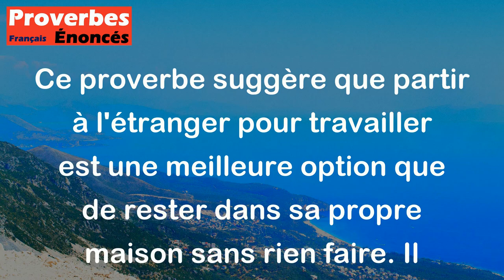Il vaut mieux travailler à l'étranger que mourir chez soi. - Proverbe Yiddish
Ce proverbe suggère que partir à l'étranger pour travailler est une meilleure option que de rester dans sa propre maison sans rien faire. Il implique également que le travail à l'étranger pourrait être difficile mais survivable, tandis que rester chez soi sans travailler pourrait être pire et même mortel. En somme, il encourage les gens à sortir de leur zone de confort pour travailler et s'épanouir, même si cela implique de quitter leur pays d'origine.